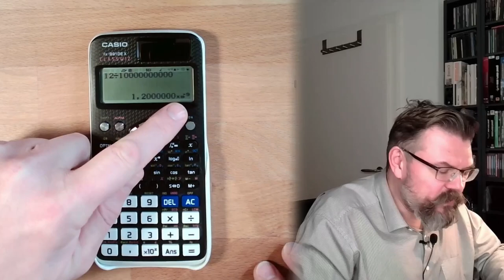Hilfestellung: Taschenrechner Zahlendarstellung